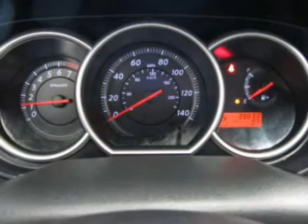2010 Nissan Versa - Willowbrook IL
Willowbrook Ford is located at 7301 S. Kingery Hwy Willowbrook IL. Our goal is to exceed all of your expectations to ensure you'll return for future visits.
Year: 2010
Make: Nissan
Model: Versa
Trim: S
Engine: 1.8 liter inline 4 cylinder 16 valve
Transmission: Automatic
Color: Silver
Mileage: 38784
Address:
7301 S. Kingery Hwy Rte 83